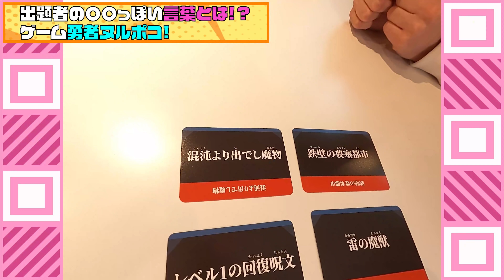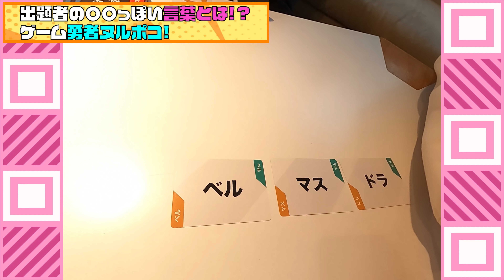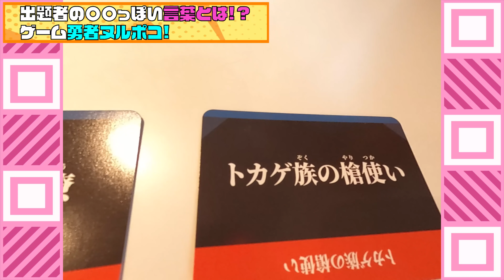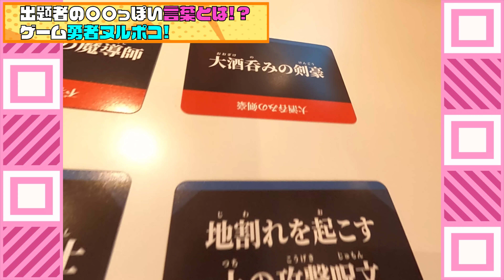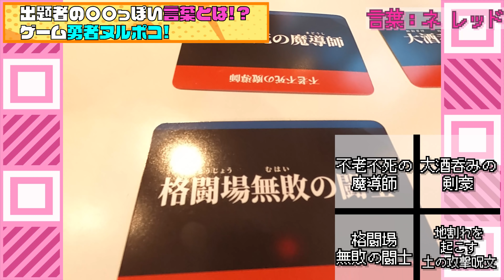「それっぽい名前」を作って何の名前か当てろ！名前共感性ゲーム『勇者ヌルポコ』 part1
MeseMoa. lifeでは月・水・金と週3回動画を投稿中！

【編集】
MARUYAMAーOD